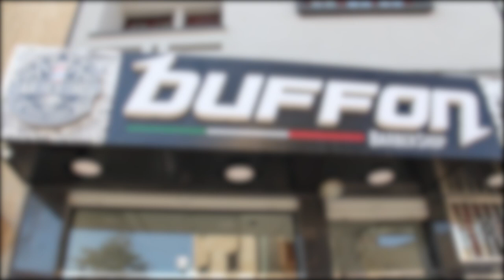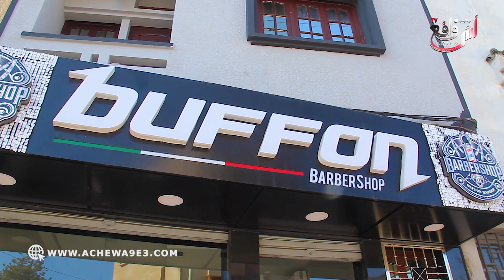أش واقع تيفي تقتحم صالون أشهر حلاق بمدينة الجديدة يحكي تجربته بالامارات: دور تا تعيا وترجع لبلادك